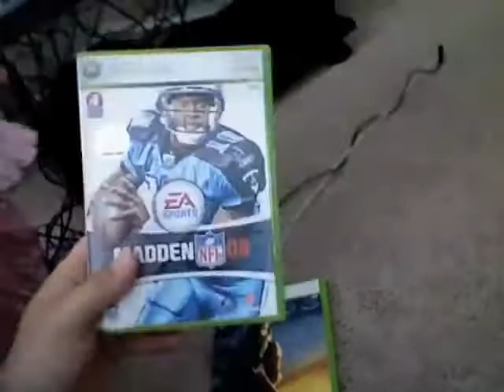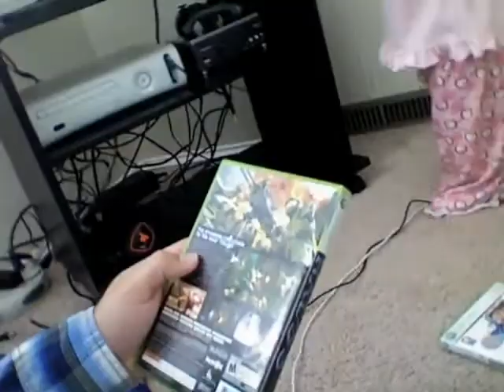Am I A Bad Father? I Steal TV's!!